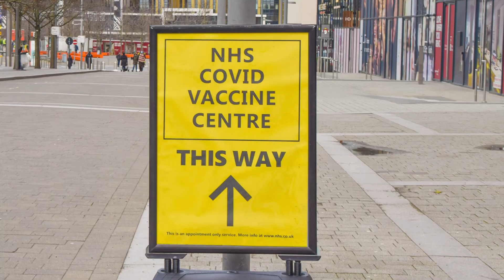Truth 4: you should still get the vaccine, even if you've had COVID-19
Dr Evelyn Mensah, consultant eye surgeon, explains why you should still get your COVID-19 vaccine, even if you've had the virus.